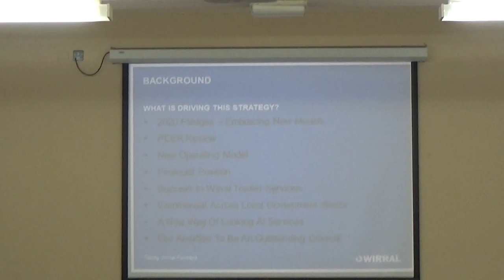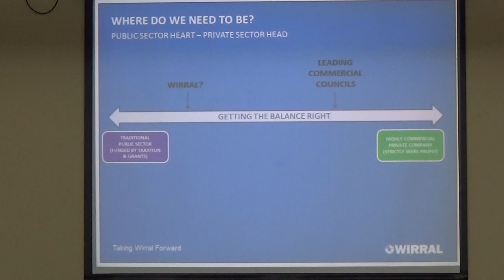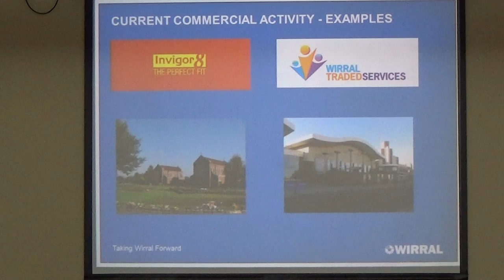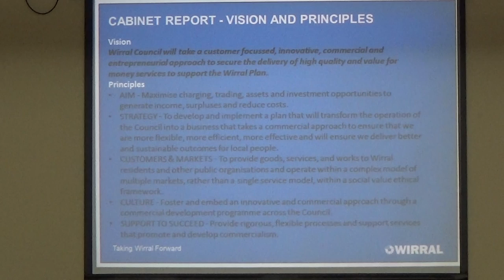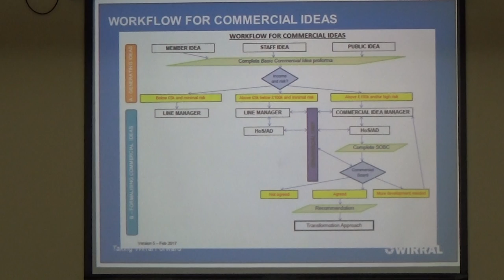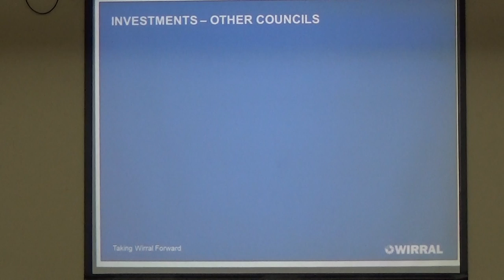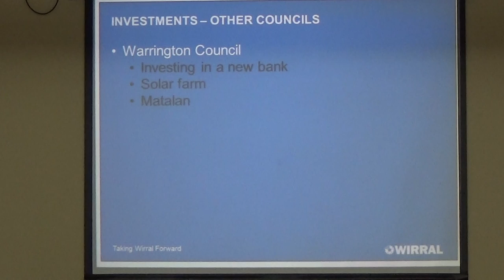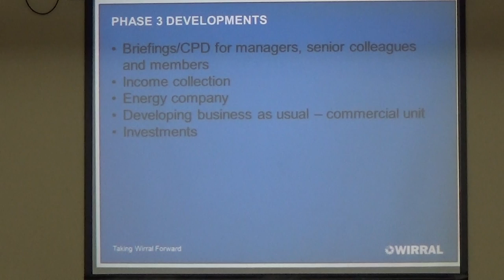Business Overview and Scrutiny Committee (Wirral Council) 29th March 2017 Part 1 of 4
Present:
Cllr Tracey Pilgrim
Cllr Geoffrey Watt
Cllr Julie McManus (arrived late at 6.03)

1. Apologies for Absence 0:23

2. Members' Code of Conduct - Declarations of Interest / Party Whip 0:52

3. Minutes 1:09
To approve the accuracy of the minutes of the meetings held on 24 January and on 13 March, 2017 (to follow).
Additional documents:

Minutes , 13/03/2017 Business Overview and Scrutiny Committee

12. Any Other Urgent Business Approved by the Chair (Part 1) 5:08

3. Minutes 19:12

4. Council's Commercial Approach 19:34
A presentation will be given on this item.

Continues at Business Overview and Scrutiny Committee (Wirral Council) 29th March 2017 Part 2 of 4